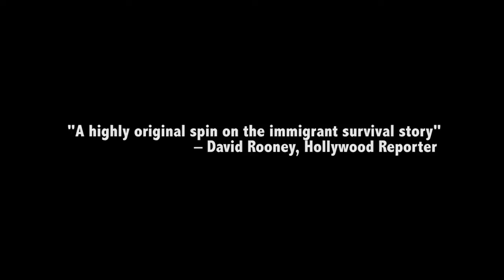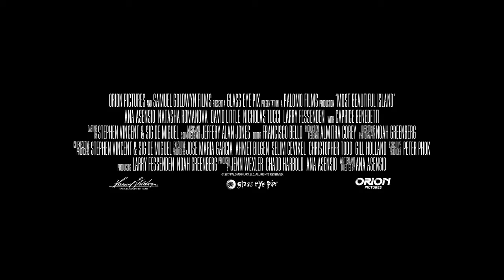Most Beautiful Island Traile